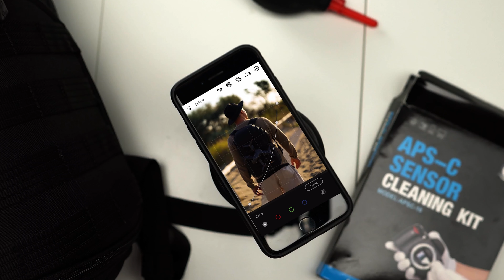3 TIPPS für VINTAGE FILMAUFNAHMEN | So sehen EURE Aufnahmen ALT aus | Fitchgallery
Ihr wollte eure Aufnahmen Alt ansehen lassen?
In diesem Video zeige ich euch 3 Tipps wie ihr Vintage Aufnahmen erstellen könnt.

Viel Spaß

EQUIPMENT AUS DIESEM VIDEO ⬇️
K&F CONCEPT BLACK MIST 1/4 67mm
K&F CONCEPT STEPUP RINGE
K&F CONCEPT STEP UP RINGE

MEINE KAMERAS 📸🎥
SONY A7iii
SONY a6500
SONY A6000
SONY RX10 IV

MEINE OBJEKTIVE 🔭
SIGMA 16MM 1.4
SONY 24-105 F.4
SONY 70-200 F.4
SONY 28 F2
SONY 50 F1.8
SIGMA 70 F2.8
SONY 30 MACRO
SONY 85MM F1.8
LAOWA 24MM PROBE LENS

DROHNEN: 🚁
DJI FPV DROHNE
DJI MAVIC PRO 2
DJI MAVIC MINI

KAMERA RUCKSÄCKE 👜
LOWEPRO BAG
Kamera Rucksack mit ROLLEN

KAMERA FILTER 🔮
ND FILTER
TIFFEN BLACK PRO MIST 1/2 77mm

AUDIO 🎙
KOPFHÖRER DT 770 PRO
RODE WIRELESS GO
RODE LAVELIER MIC
RODE VIDEO MIC PRO+

LICHT/BLITZ 💡
APUTURE 300D Markii
APUTURE LENTERN
NEEWER STUDIO BLITZ
SELENS DIFFUSOR GROß
SELENS DIFFUSOR MITTEL
SELENS DIFFUSOR KLEIN
NEEWER FERNAUSLÖSER
NEEWER BLITZE

KAMERA RIG ZUBEHÖR 🗜📺
FRAME SONY A7iii
SMALLRIG Baseplate
SMALLRIG Ultra Slim 4K HDMI Kabel
SMALLRIG Mini Seitengriff
SMALLRIG 15mm Rod Clamp
SMALLRIG Top Handle
SMALLRIG V Mount Batterieplatte
SMALLRIG Monitorhalterung
SMALLRIG 46mm NATO Rail

SONSTIGES ZUBEHÖR 🎛🔩
NEEWER KAMERA SLIDER
BATTERIEN SONY
SD CARD BOX
BATTERIEGRIFF 6500
BATTERIEGRIFF A7iii
MACBOOK PRO
MACBOOK ADAPTER
NEEWER MONITOR
NEEWER SCHWENKAUFSATZ
DJI RONIN SC
COLOUR CHECKER
SanDisk SSD

INHALT
00:00 INTRO
00:46 KAMERAS
02:14 MIST FILTER
04:26 OVERLAYS
05:33 OUTRO